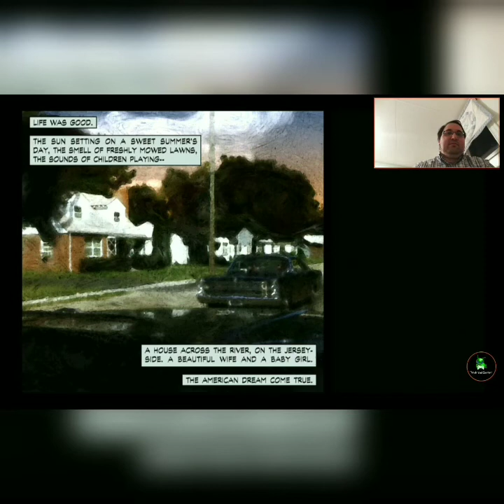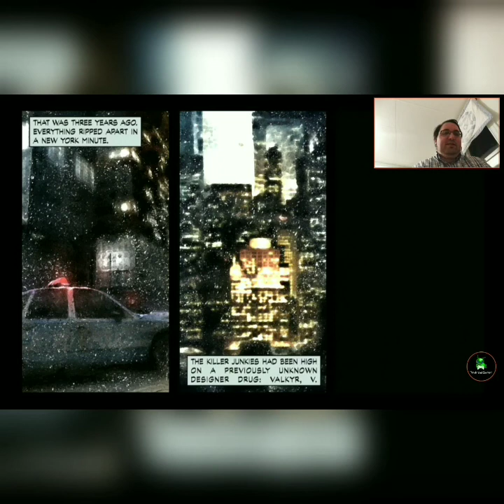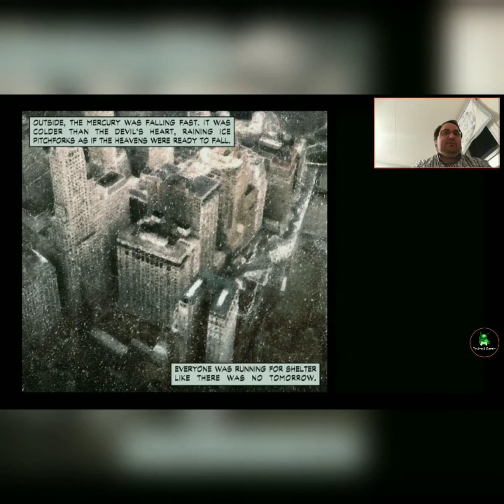Beginning a New York minute in Max Payne - Full Play Friday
I begin a new series in this dark noire story from Rockstar Games where one cop risks and losses everything to end corruption in his city